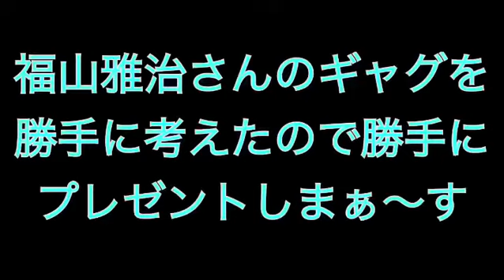2月6日のお誕生日ギャグ 福山雅治さん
福山雅治さんのギャグを勝手に考えたので勝手にプレゼントしまぁ〜す